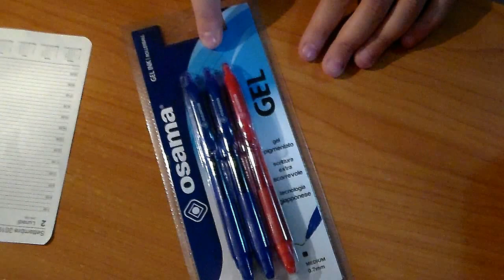Prepariamo gli astucci backtoschool provvisorio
INFORMAZIONI UTILI

Ciao bellezze!

istagram : laragazzaconilcodino